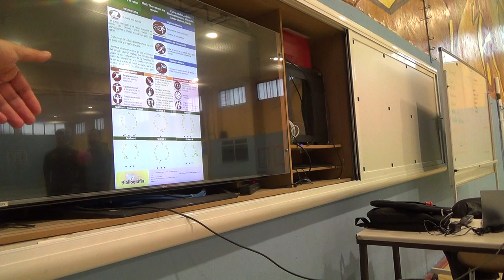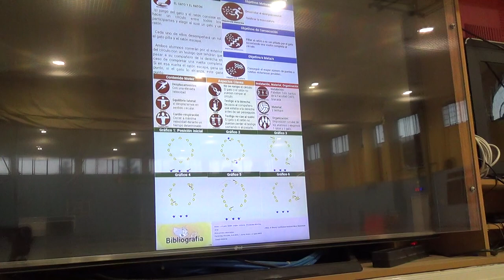Ratón que te pilla el gato 3R 00151